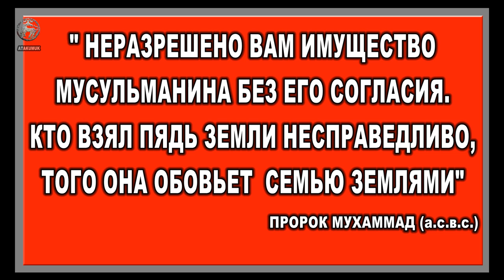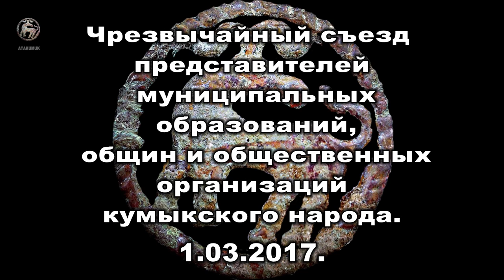Чрезвычайный съезд кумыкского народа Р.Ф.Выступление Салава Алиева,председателя КНД "Тенглик"